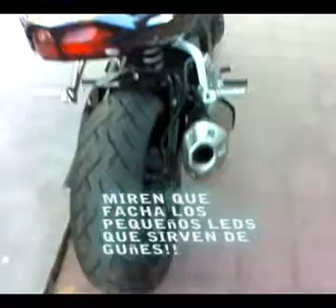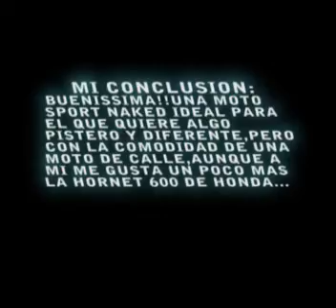Review Yamaha FZ1 Fazer 1000 2009.What is your opinion?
La crisis global sigue sin afectar a los argentinos,parece.Voy caminando por la plaza de mi barrio y que veo?
Uno de los fierros que tanto me gustaria tener en mi garage.La habia visto en Internet en la pagina de Yamaha.
Pero otra cosa es verla de cerca en vivo y en directo.Y la verdad,esta muy buena.
Yo le doy:
Por diseño: 8 puntos.
Por terminacion: 9 puntos.
Mecanica: 8 puntos.
Posicion de manejo:No me he subido pero con ese tanque muy de punta...un 7.
Lo que le veo fachero,son los guiñes traseros.Pero en la practica,lo veo negativo desde el puento de vista seguridad.
El tablero de mandos,tambien me gusta,esta algo inspirado en las motos pista con con todo digital y solo el cuentavueltas de agujas.
Comunmente estabamos acostumbrados a las 2 esferas de velocimetro y RPM,pero las modas mandan.

En promedio esta buena.Aunque repito que en esta cilindrada y tipo de motos Sport Naked,me gusta un poco
mas la Honda CB1000 R Hornet.
Cuantos puntos les das vos?
Saludos:
SERGIO MENGUAL.

He rectificado como he podido mi error ya que originalmente publique que era la FZ6, y no,es la FZ1.Perdon y "Errare est Humanum"